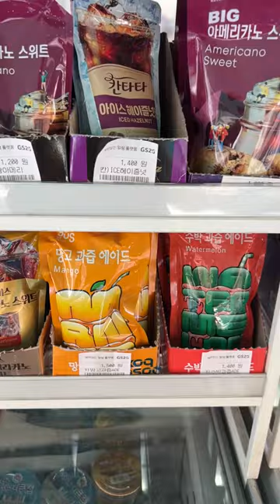Taking a walk with mango juice at a convenience store in Korea